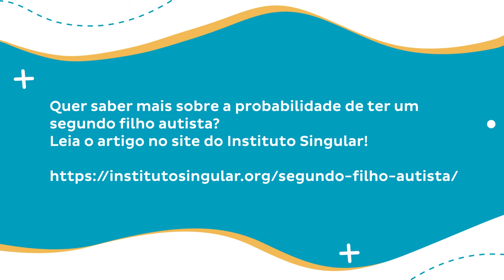Qual a chance de ter um segundo filho autista? [Dr. Rodrigo responde]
A probabilidade de ter um segundo filho autista é uma preocupação muito comum entre pais que já têm um pequeno no espectro e sonham em aumentar sua família.

Afinal, existe uma chance? Se sim, ela é grande ou pequena? Há diferença entre os sexos?

E nós reconhecemos que essa preocupação é relevante, uma vez que o TEA está associado a diversos fatores, incluindo aspectos emocionais, estruturais e financeiros, que podem influenciar a tomada dessa decisão.

Vamos ajudar a todos que têm essa pergunta no vídeo de hoje!

Ah, e se desejar um conteúdo que possibilite estudar o tema com mais calma, temos um artigo sobre ele no site do Instituto Singular.

Observação: gostaríamos de lembrar a todos que estudos científicos fornecem conclusões baseadas em padrões observados na maioria dos casos, reconhecendo que exceções podem ocorrer devido à complexidade da natureza e da variabilidade individual.